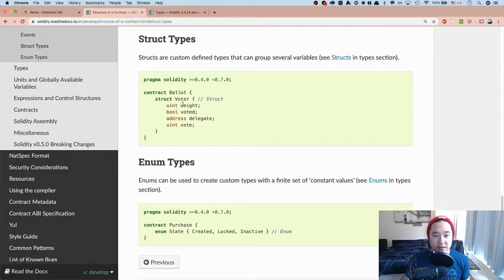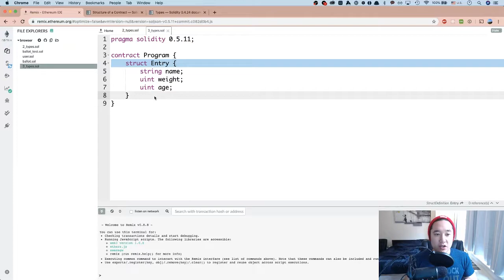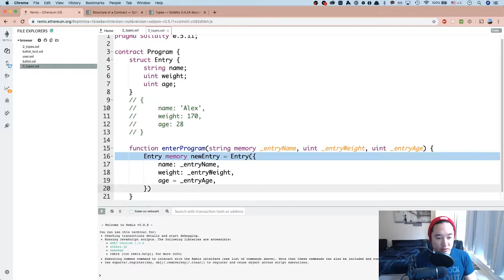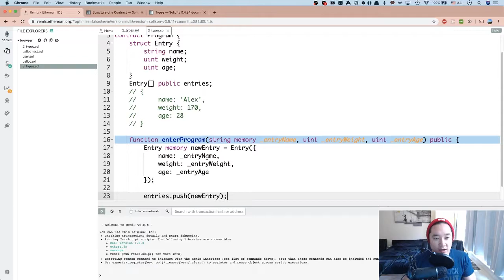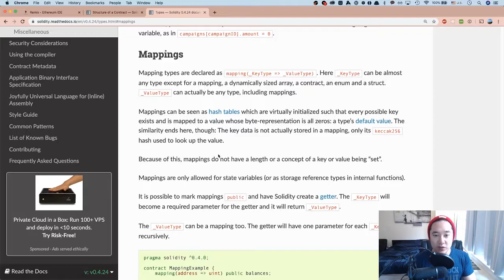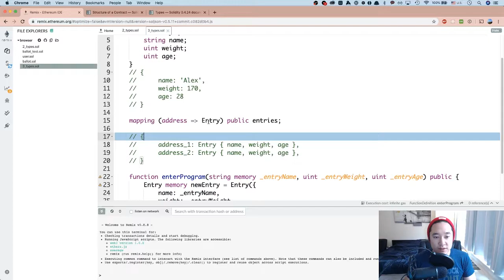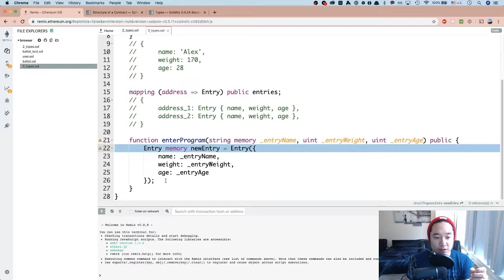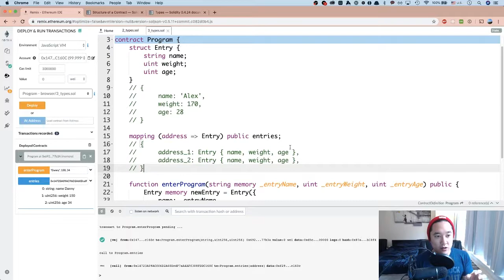Zero to Solidity // Lesson 3 - Solidity Types Part II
In this lesson, we continue from our previous lessons related to solidity types!

Let’s learn about Structs and Mapping!  Like the past lesson, we are going to keep it relatively simple for this lesson to show how state types can be used in a smart contract.